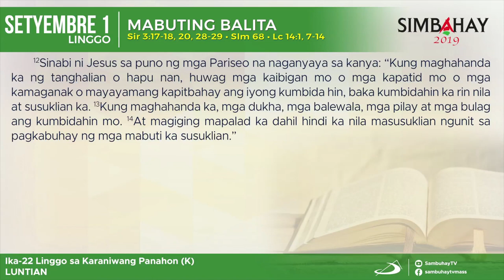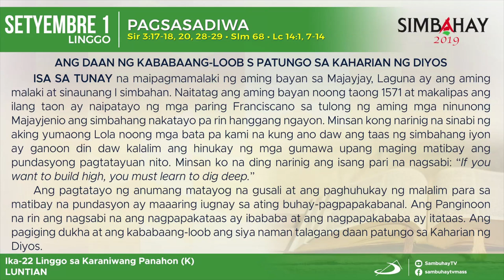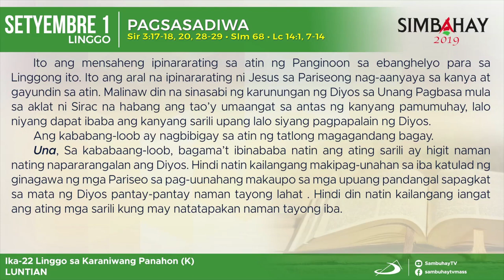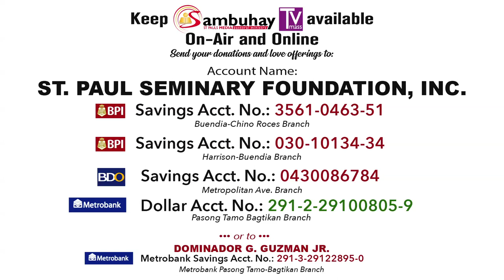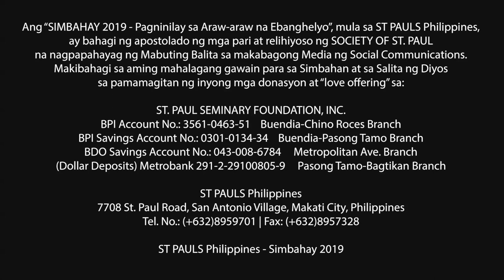Simbahay I Ika-22 Linggo sa Karaniwang Panahon I Setyembre 1, 2019